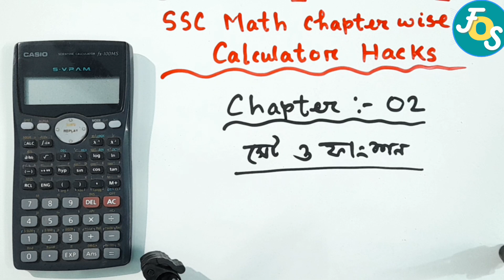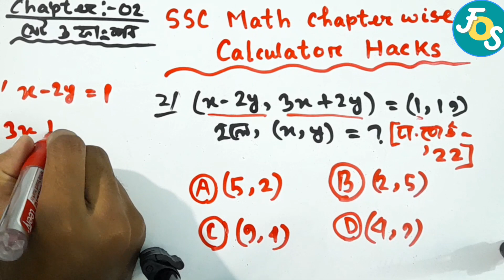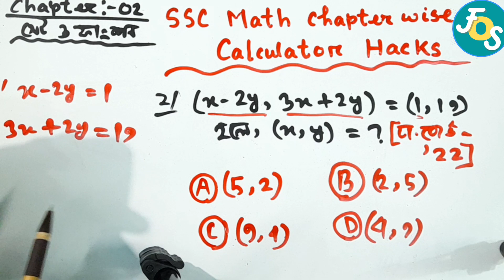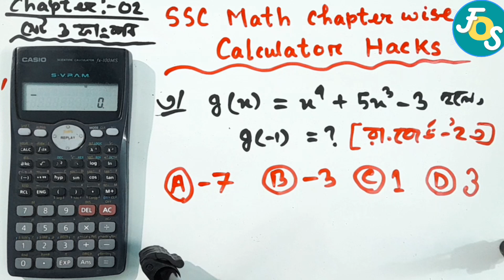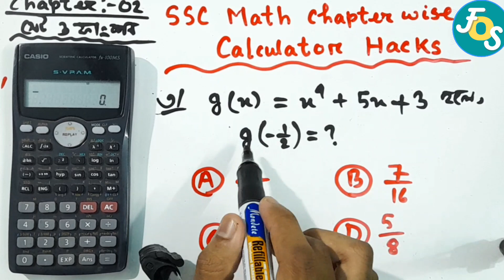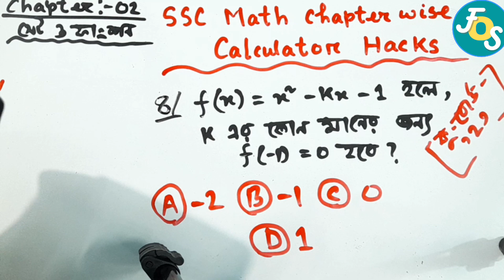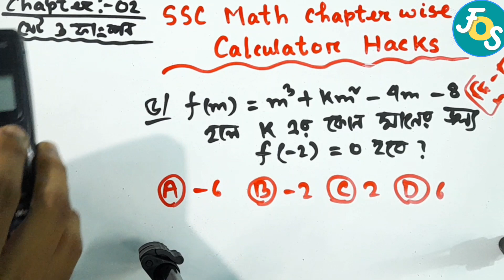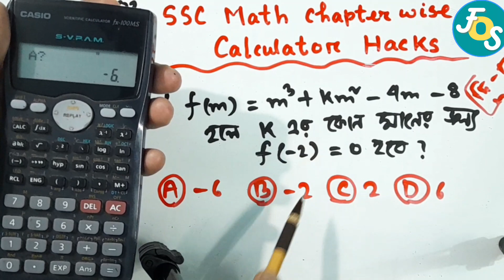Chapter-02 (সেট ও ফাংশন) Calculator Hacks || SSC Math || 100MS Calculator || FOS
Instructor : Minhaz Ahmmed
Department of Computer Science & Engineering, IIUC
admin at Foundation of Science

SSC Math mcq ক্যালকুলেটর হ্যাক্স সিরিজ৷ উক্ত সিরিজে কিভাবে খুব কম সময়ের মধ্যে Math এর যেকোনো ধরণের mcq ক্যালকুলেটরের সাহায্যে নির্ণয় করা যায় তা দেখানো হয়েছে।  যেটি এসএসসি পরীক্ষার্থীদের এমসিকিউ পরীক্ষায় সময় সাশ্রয়ের জন্য খুবই গুরুত্বপূর্ণ। উক্ত ভিডিওতে 100MS এর ক্যালকুলেটর শর্টকাট দেখানো হয়েছে। আশা করি উক্ত সিরিজটি শিক্ষার্থীদের অনেক উপকারে আসবে।
এই ভিডিওতে Math Chapter - 02 (সেট ও ফাংশন) এর 100MS ক্যালকুলেটর শর্টকাট দেখানো হয়েছে৷

দ্রুত আপডেট পেতে আমাদের Facebook page এবং Facebook group এ যুক্ত হতে পারেন এবং একাডেমিক বিষয়ে যেকোনো প্রব্লেম বা কনফিউশন থাকলে Facebook profile এর উক্ত লিংকে গিয়ে আমার সাথে যোগাযোগ করতে পারেন৷ সামনে আরো ভিডিও আসবে ইনশাআল্লাহ৷ তাই দ্রুত আপডেট পেতে you tube channel টি subscribe করে পাশে থাকা বেল আইকনটি ক্লিক করতে ভুলবেন না৷ ধন্যবাদ৷